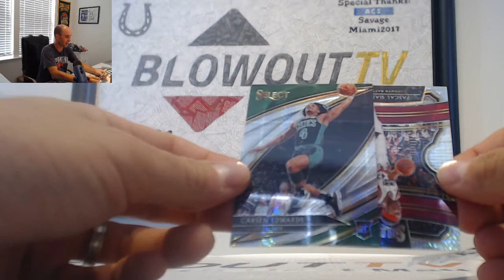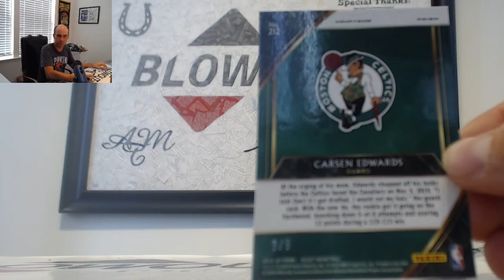19 20 Panini Select TMall Lucky Envelope Basketball Serial Number Break RD 2